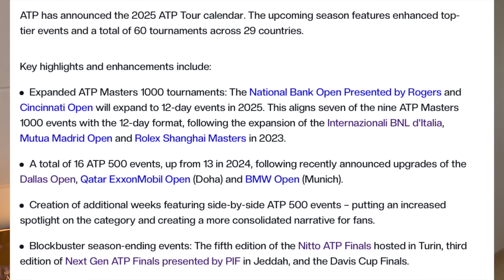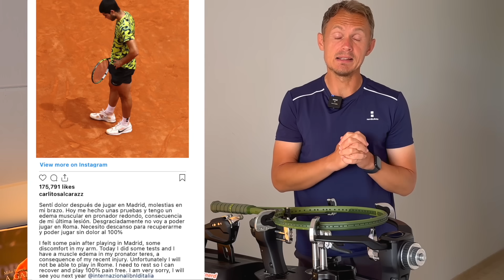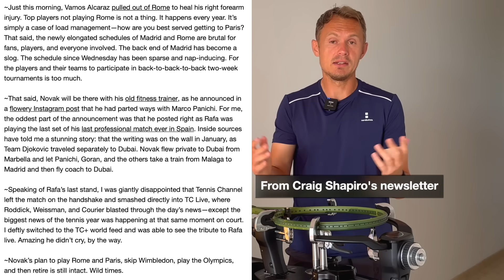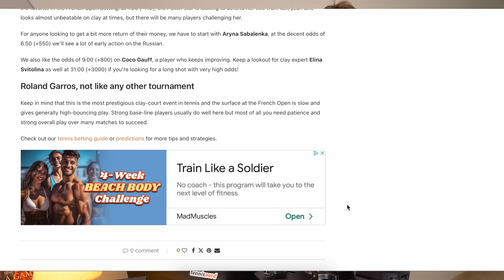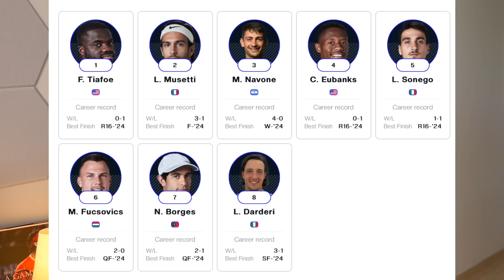Rublev overcomes, Swiatek bakes, and does Alcaraz need a new racquet? THIS WEEK IN TENNIS